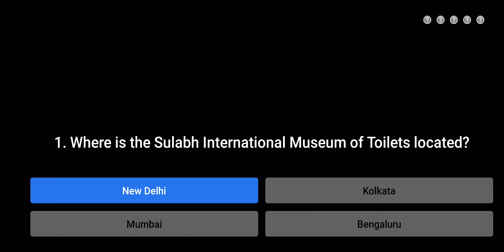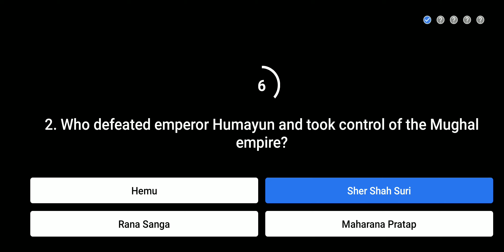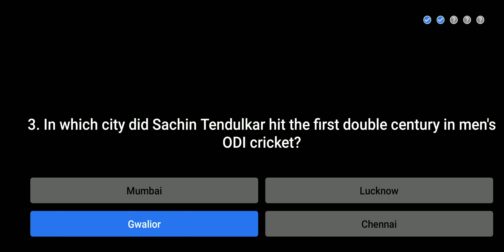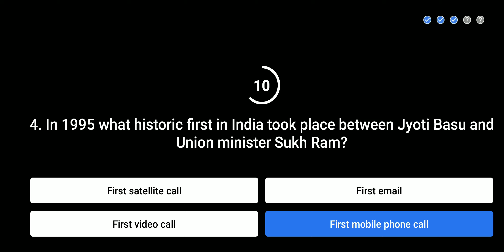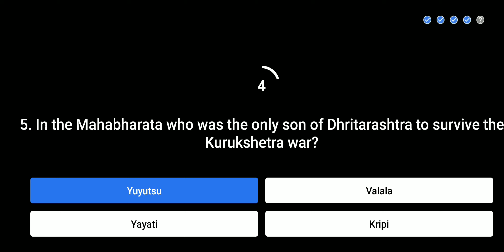21 November Flipkart Quiz Beat The Genius Answer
21 November Flipkart Quiz
  Ladies  Vs Gentlemen Answer

1—   60%
 2 —  50%
 3 —  60%